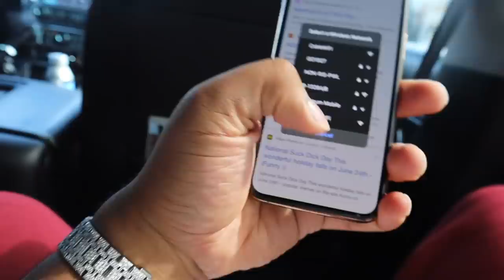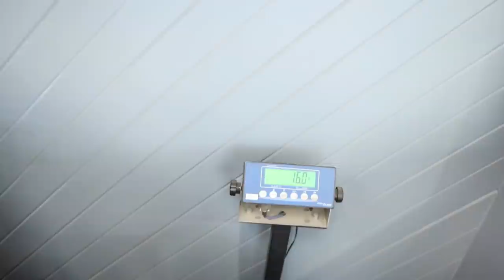TOOK A JET TO VEGAS!!!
BIRTHDAY VLOG - WE TOOK A JET TO VEGAS!!!

♡ Become Friends with US ♡

SNAPCHAT ‣ MsAaliyahjay